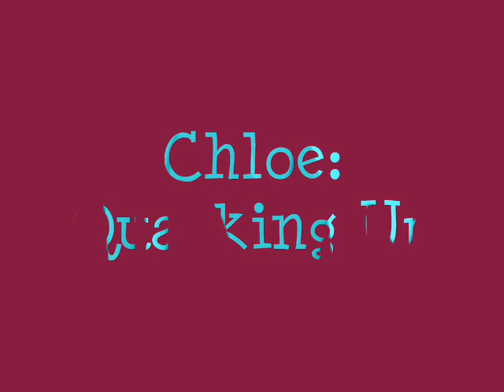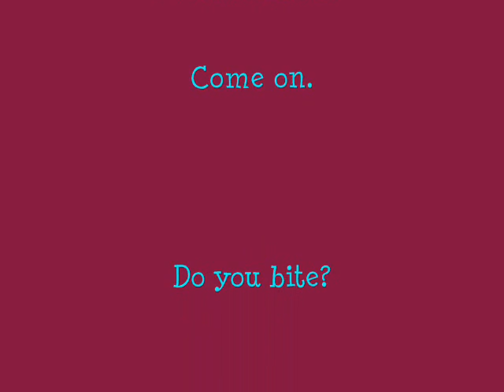Chloe - Quacking Up!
Chloe, the African Grey parrot, talks to herself and quacks like a duck, asks for toast and says Good Morning.